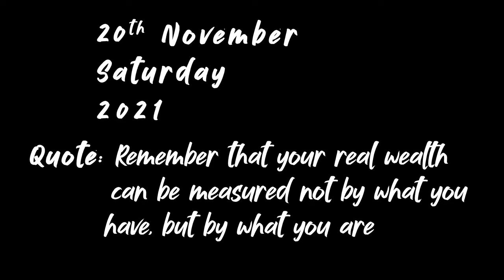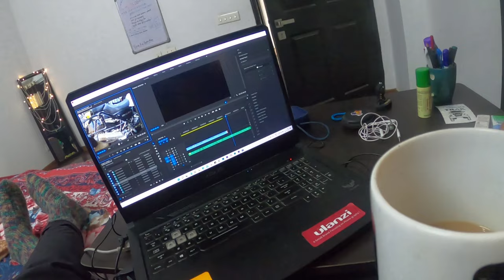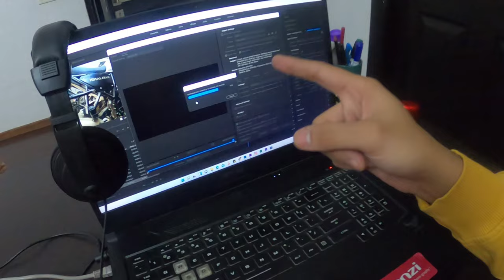Shaadiyon Ka Season aa Gaya 😎😎 || Season 2 Episode 72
leaving tomorrow for Shilpi's cousin's wedding, soo packing up today